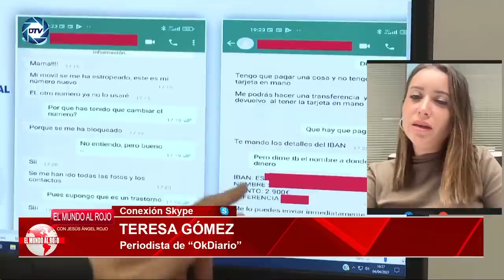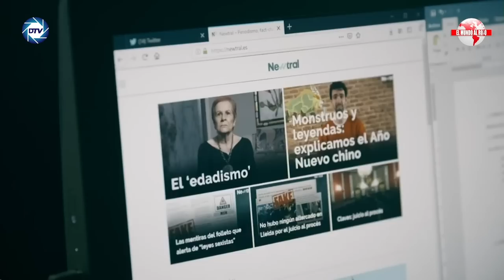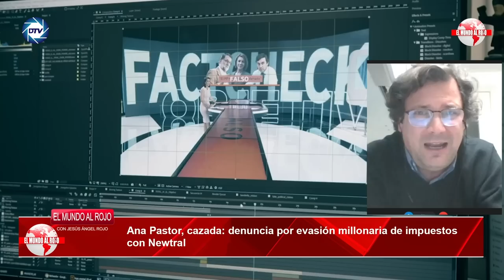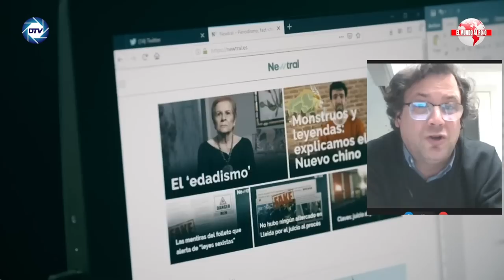Jesús Á.Rojo:¡Caza de brujas en Moncloa!SÁNCHEZ señala a MARLASKA por la filtraciones del TITO BERNI